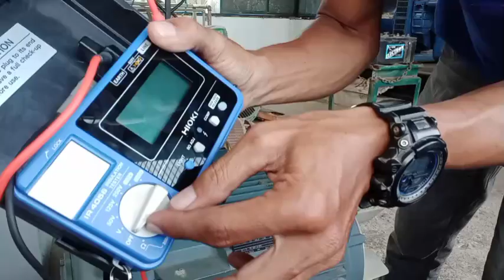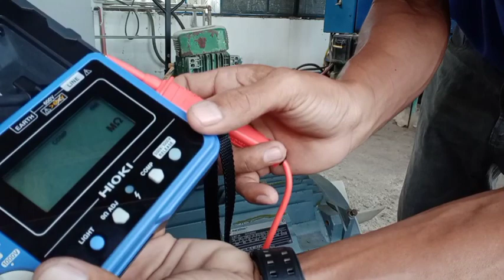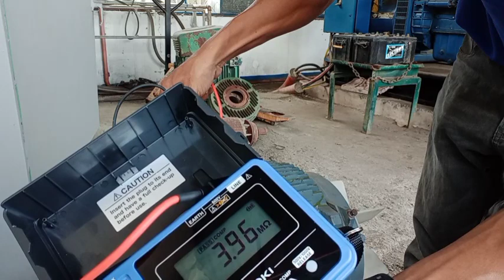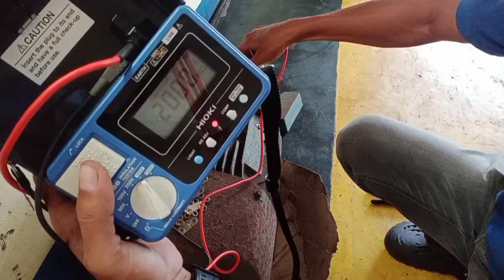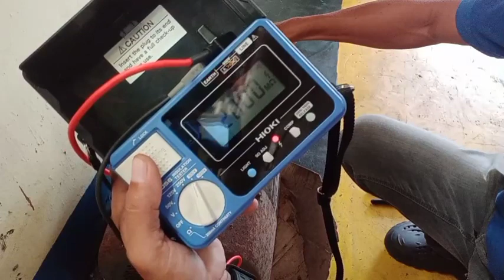how to protect burning electric Motor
protect the life electric Motor//@electricity and more